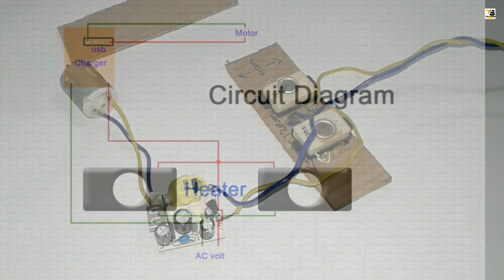How to make a room heater || Room heater for winter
Welcome
'''''' TO """"""---
$$$$$ TECH&SCIENCE ALL IN ONE $$$$

Hi friend one again most welcome to TECH & SCIENCE ALL IN ONE

 THIS EXPERIMENT IS FULLY SAFE.

MUSIC USED IN VIDEO =((tobu_candyland )) NON COPYRIGHT

VIDEO = MY OWN,  ORIGINAL